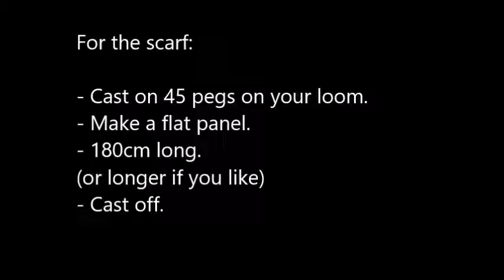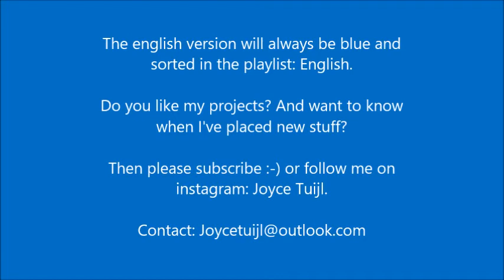Loomknitting: Hooded scarf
Put together your own hooded scarf! :-)